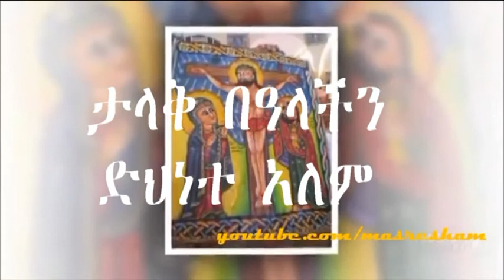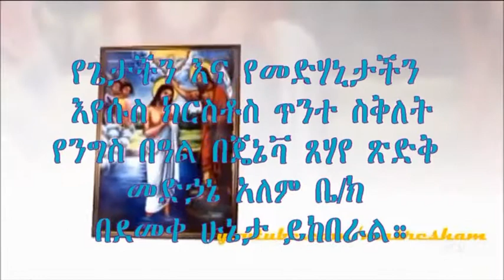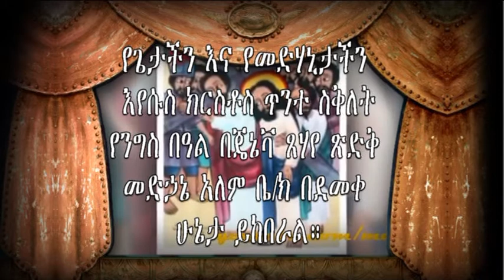Geneva Medhane Alem